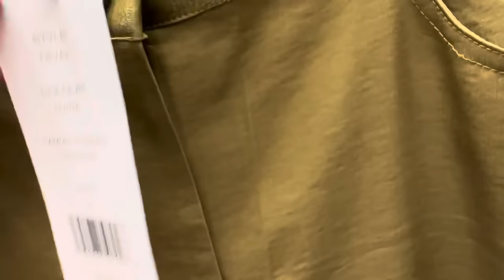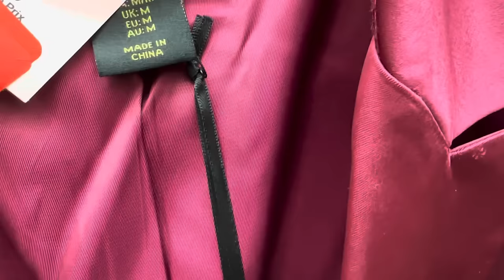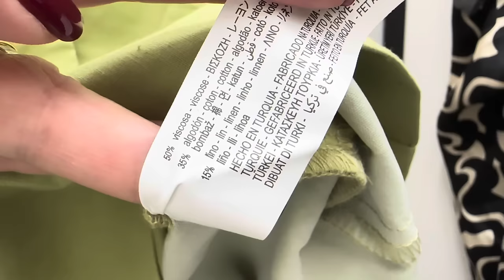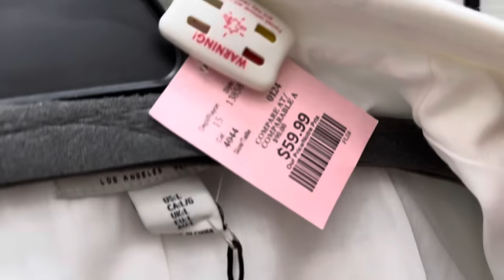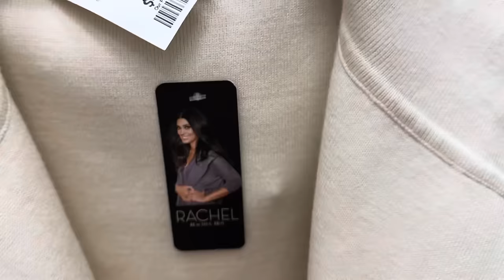ОПЯТЬ ОДЕЛАСЬ НЕ ПО ВОЗРАСТУ И НЕ ПО РАЗМЕРУ 😂ПЕРВЫЕ ВЕСЕННИЕ ПРИМЕРКИ! МНОГО ЯРКОГО И ИНТЕРЕСНОГО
Мои параметры:
Рост: 160
Вес: 62 кг
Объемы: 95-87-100